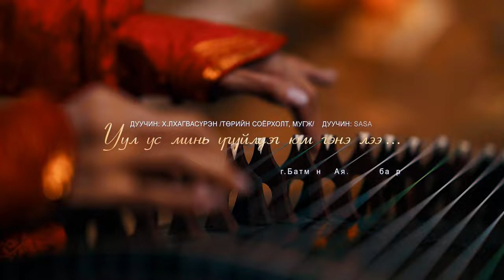Sasa ft Kh. Lhagvasuren /Haranga/ - Uul Us Mini - Уул Ус Минь [Official Music Video]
Lyrics: R. Batmunkh

Director: Aagii /Polaris Production/
Cameraman: Bilegee /Polaris Production/
Stage artist: Amur
Music producer: Sasa /ProMusic Production
Color editing: Ariuka /Polaris Production/
Lighting by: Soni
Mixed by: K.O /S4/ ProMusic Production
Sound engineer:Shine /S4/ ProMusic Production
Midi: Sasa
Lighting by: Soni
Makeup: Erdenebileg
Manager: Amaraa ProMusic Production
Gutiar: Altangerel /Atka/
Video by : Polaris Production
Actor : A.Tugsbayr /Guys/
Actress : Nomin /Mino/
Actress : A.Huslen

Special Thanks :
Green Sky Resort Terelj /Byambajav, Baigalmaa, Munkhtuya/
Unjee Fashion art salon
T. Garidmagnai /S4/
Golden Luxor /Ts. Enkhmandakh/
Ch. Jargalsaikhan